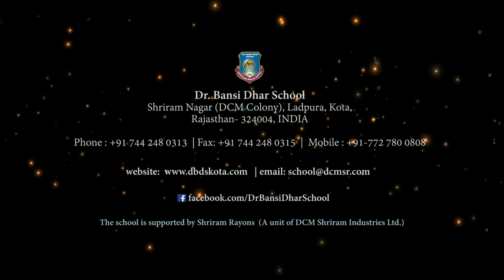Principal Message on Rubella and Measles Vaccination